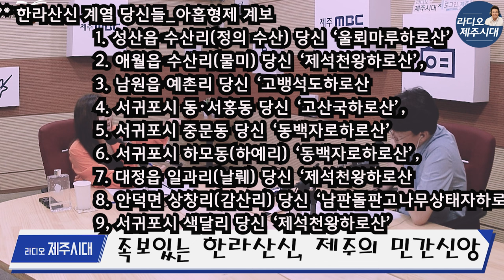신과 함께, 제주민속신앙 한라산 [알고보면 쓸데없지 않은 시대의 인문학]